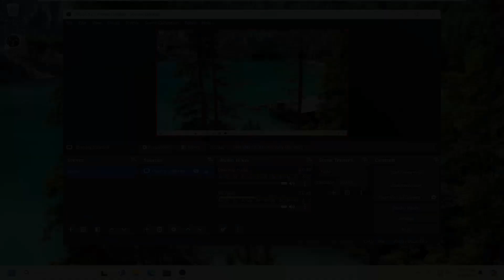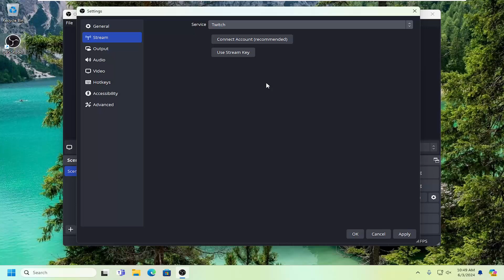How To Change Streaming Service In OBS Studio [Guide]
OBS may fail to connect to the server if its installation is outdated. Moreover, the wrong configuration of the Bind IP or MTU may also cause the issue at hand. The user encounters the issue when he tries to stream (regardless of the streaming service) through the OBS application but encounters the following type of message:

Failed to connect to server. The connection time out. Make sure you’ve configured a valid streaming service and no firewall is blocking the connection.

Issues addressed in this tutorial:
change streaming service in OBS studio
OBS streaming service
change stream resolution obs
OBS change stream resolution
OBS change stream quality

Live Streaming on YouTube on OBS Studio isn’t as difficult as people think it is! If you are a YouTuber hoping to live stream on YouTube and get closer to your followers, now is the right time to start live streaming. There are so many tools to do so, and OBS Studio is probably the easiest way to stream to YouTube – be it your screen, your webinars, or your gameplay!

Whatever your reasons may be, we will show you how to quickly start sharing your gameplay and ideas with a live audience using OBS Studio – a powerful open-source streaming software.

If you want to get the absolute best quality broadcast, you're probably looking for some great software. In the case of Windows, one of the most popular choices is Open Broadcaster Software (OBS).